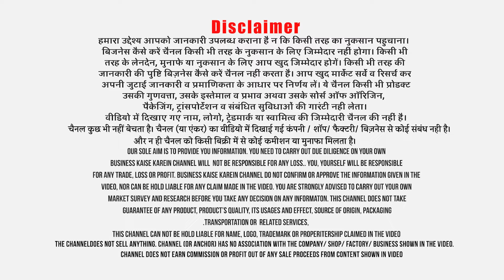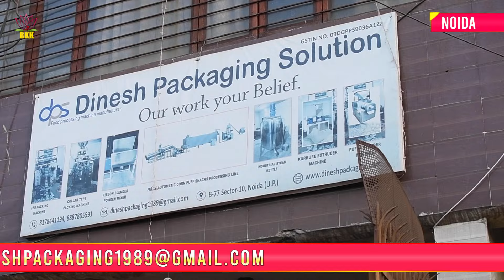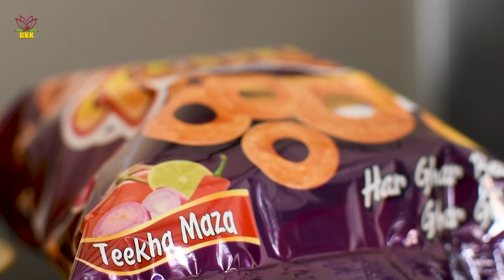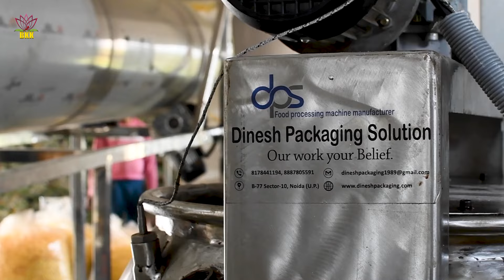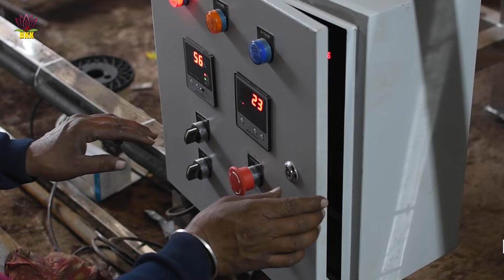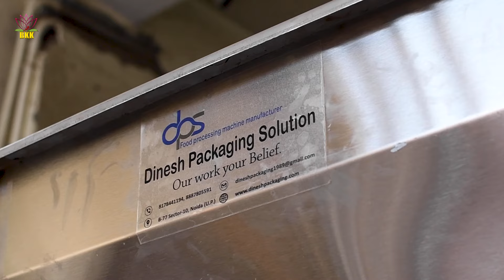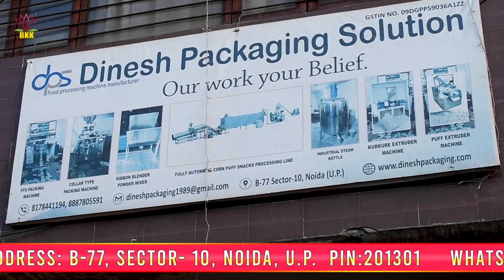Corn puff making machine / Rice puff plant लघु उद्योग से कमाई Rs 5 लाख हर महीना!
Title:- Corn puff making machine / Rice puff plant लघु उद्योग से कमाई Rs 5 लाख हर महीना!
Corn puff, rice puff, puff rings, fryums, pola, cheese balls, wheel puff manufacturing process in factory. How to make corn puff and rice puff in factory? How to set up corn puff plant and rice puff plant in low investment? How to earn good profit in puff business? Where to get best puff plant in India? Best business model of puff snacks manufacturing factory.  Fast moving consumer goods (FMCG) फूड केटेगिरी में पफ बिज़नेस कम निवेश अघिक मुनाफे वाला लघु उद्योग है। कॉर्न पऱ, राईस पफ, पफ रिंग्स, फ्रायम्स, पोला, चीज बॉल्स, व्हील पफ ऐसे फास्ट फूड पैकेज्ड स्नैक प्रोडक्ट्स हैं जो हर घर में खाए जात हैं। इस छोटे लघु उद्योग को करने के लिए automatic puffed snack production line में puffed corn / rice food extruder processing machine, roaster, slurry machine, flavoring drum, conveyer belt, nitrogen plant, air compressor machine, packaging machines की आवश्यकता होती है। इस puff plant को operate करने के लिए 2 ऑपरेटर और 4 हेल्पर की जरूरत होती है। पफ स्नैक्स बनाने के लिए corn और rice को पहले एक mixer में मिक्स किया जाता है। फिर hopper से मिक्स माल को एक heater वाले extruder से गुजारा जाता है जहां एक डाई लगी होती है जिसमें से puff निकलता है। puffed rings बनाने के लिए रिंग वाली डाई का इस्तेमाल किया जाता है। cheese balls या स्टार या दूसरे प्रोडक्ट्स बनाने के लिए अलग अलग डाई का लगाई जाती है। इसके बाद एक automatic conveyor belt से होते हुए puff की नमी सुखाने के लिए एक rotating roaster machine से गुजारा जाता है। इसमें भी हीटर लगे होते हैं और electric drives की मदद से temperature control किया जाता है। इसके बाद puff फ्वेवरिंग ड्रम में ट्रांसफर होता है जिसमें एक automatic slurry system होता है। Spice and oil liquid form में rotating flavouring drum में स्प्रे होते रहते हैं। ड्रम से होते हुए जब तक मसाले conveyor system पर पैकेजिंग के लिए आते हैं तब तक वो अच्छी तरह मिक्स हो चुके होते हैं। इसके बाद puff packaging machine में पफ स्नैक्स के pouch बन जाते हैं जिसमें nitrogen and dry air भरी होती है और ये पाउच फूले दिखते हैं। नाईट्रोजन और ड्राई एअर की वजह से पफ्ड सनैक्स की shelf life कई महीने हो जाती है। इसके बाद ये puffed snack pouches, डिस्ट्रीब्यूटर्स, डीलर, रिटेलर की चेन से होते हुए ग्राहक यानि consumer तक पहुंचते हैं। मार्केटिंग और प्रोडक्ट को अट्रेक्टिव बनाने के लिए पैक्ट्स के अंदर या बाहर कुछ gift items, toys भी लगा दिये जाते हैं जिससे बच्चे उन आईटम्स की वजह से प्रोडक्ट को पहचानने लगते हैं और मैन्युफैक्चरर का माल ज्यादा बिकता है। इस बिज़नेस मॉडल को समझने के लिए मैं उत्तर प्रदेश के Etawah स्थित एक puff making plant में गया और साथ ही puff making machine manufacturer की Noida factory भी विजिट की।
Company Name: Dinesh Packaging Solution
Company Address: B-77, Sector- 10, Noida, U.P.  PIN:201301